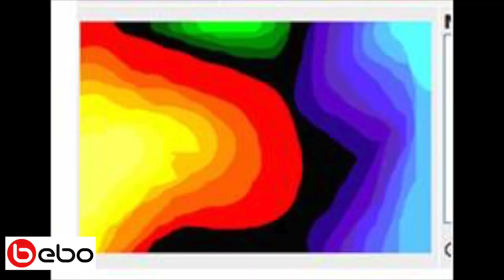Growing Up: Digital Art + Cloning | BJBArt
★ POST ADDRESS ★
Rebecca Brown
Maldon
Essex
CM9 9ED